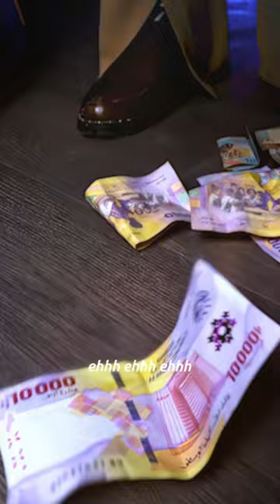Salatiel - l'Argent est bon (quand on est jeune) Official Visualiser (vertical)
Official Visualiser '' QUAND ON EST JEUNE '' . Track 04 on SALATIEL's 2nd Album FAMILY MAN.

'' Quand on est jeune '' n'est pas une chanson cliché. C'est peut paraître un cliché parce que de façon générale on peut dire que l'argent est bon quand on est jeune. Pour dépenser, pour acheter une belle voiture, pour dépenser à sa guise, pour dépenser de l'argent avec des femmes etc.

Mais la chanson parle en réalité de la responsabilité de la jeunesse de préserver et d'assurer la vieillesse. Travaillez quand vous êtes jeunes, quand vous êtes encore forts, quand vous avez encore de l'énergie, quand il fait encore jour. Travaillez quand il fait jour, pour que quand la nuit arrive, vous soyez toujours en sécurité.

N'hésitez pas à liker, commenter et partager à vos proches si vous avez aimé. Shu ! ❤️

Listen to the Album FAMILY MAN on all streaming platforms here👉🏾

Official Visualizer by: Machine Clive
Written, produced, composed and mixed by: Salatiel - Alpha Better Records
Master: Sine Sound Studios Australia

CONNECT WITH SALATIEL

MANAGEMENT CONTACTS (Serious Enquires Only)